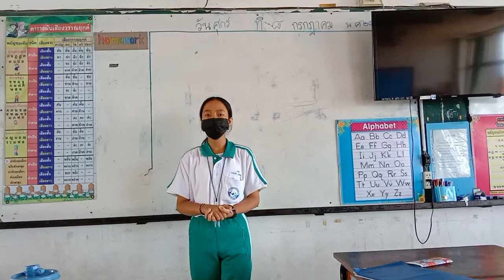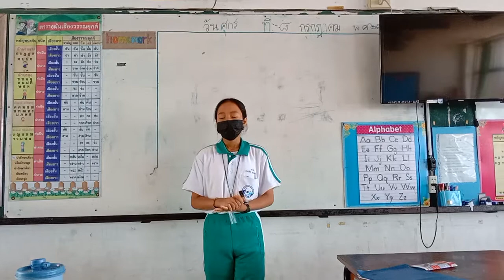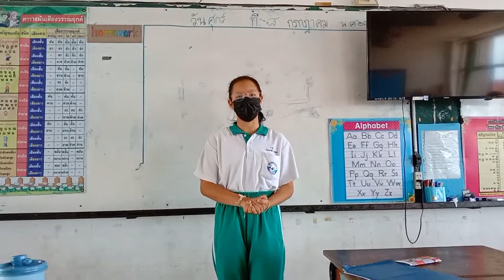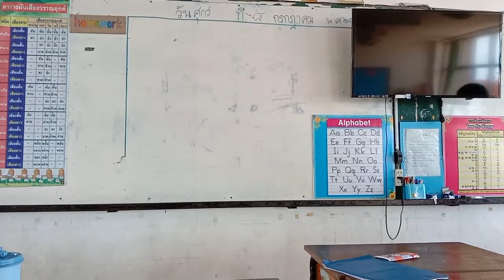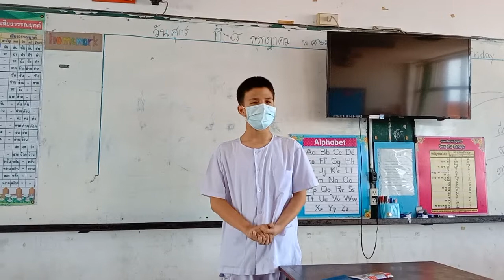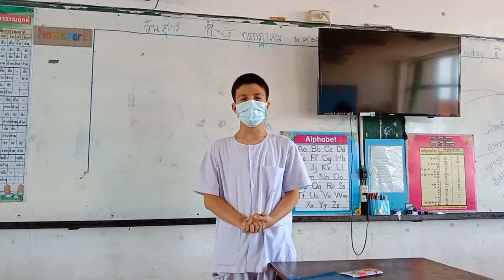ฝึกซ้อมโครงงานสังคมศึกษา ศาสนาและวัฒนธรรม เรื่องตะกร้าพอเพียงเคียงคู่วิถีชล